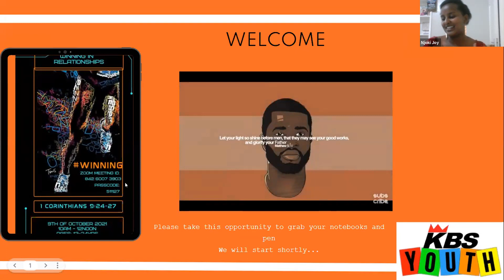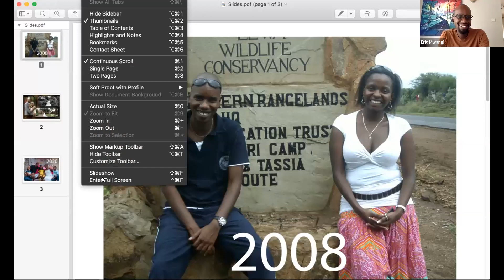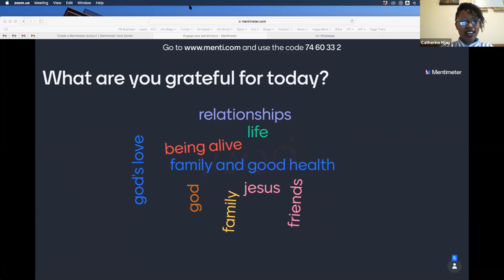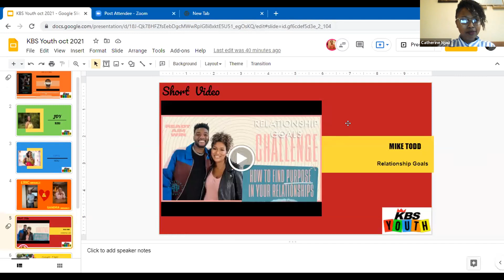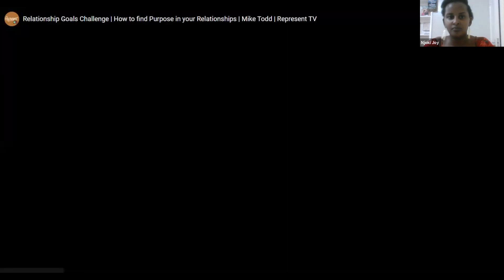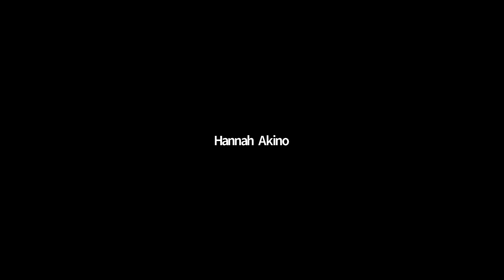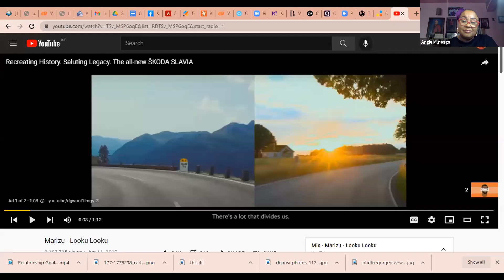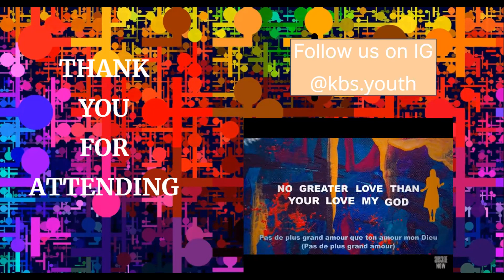KBS YOUTH 2021 Winning in relationships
Take a look at the KBS Youth 2021 Online Event , and find great nuggets of how youth could win in relationships .